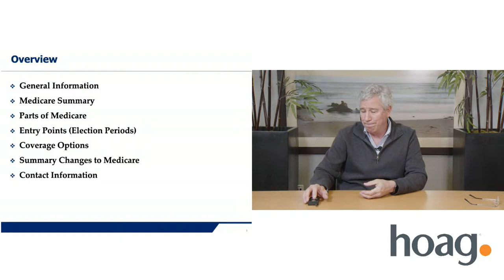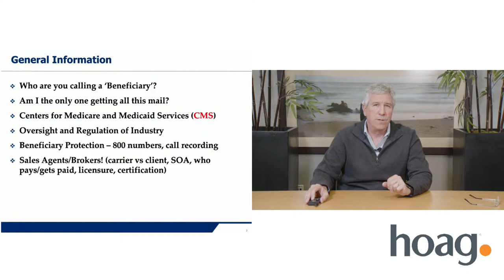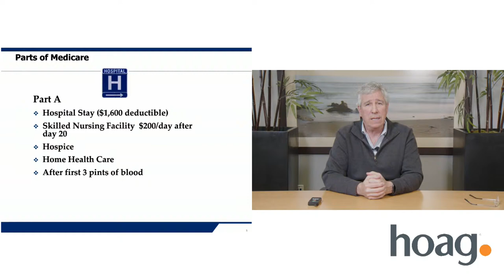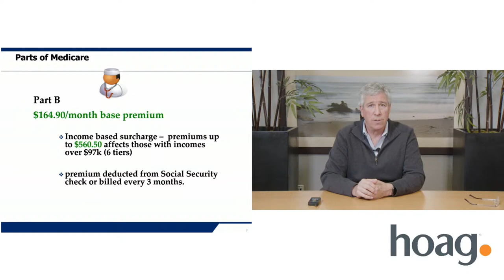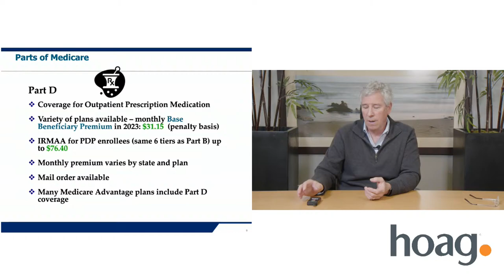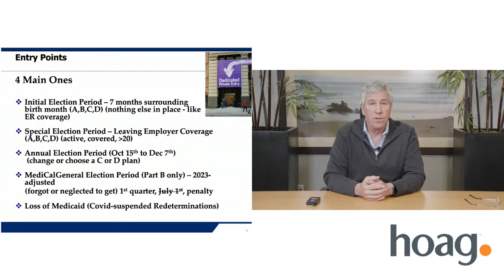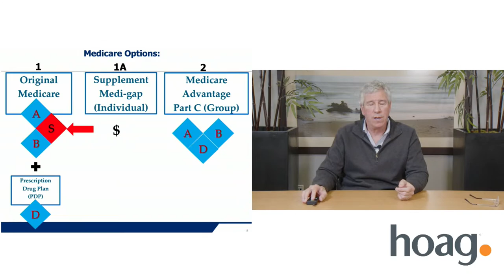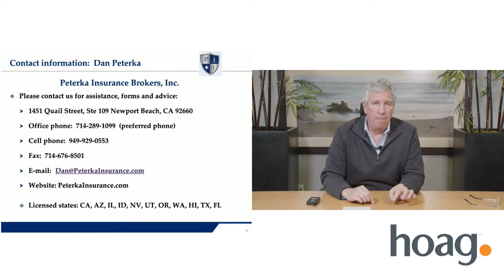Medicare Basics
Learn the basics of Medicare.

If you are preparing for retirement or beginning to research how to get started with Medicare, this is the live stream for you. Join us for an informative live stream about Medicare and the different Medicare plan options: Medicare Supplement Insurance plans, Medicare Advantage HMO and PPO plans, and Medicare Part D prescription drug coverage.